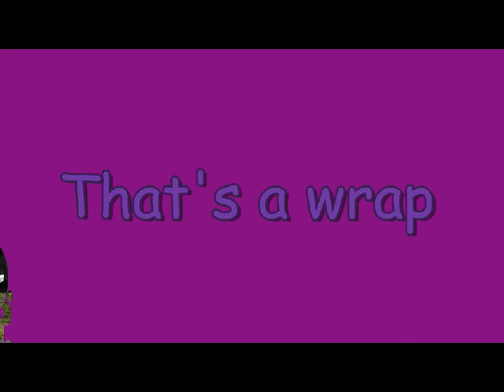Get your hands dirty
A group of talented people along with a dog, get down and dirty making props for the 2012 Sarasota Chalk Festival.